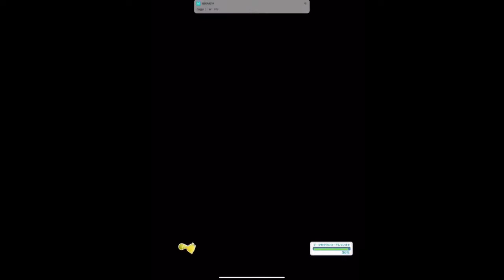【白猫テニス】新キャラコンプまでガチャ ついに神引き？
新キャラコンプまでガチャです。